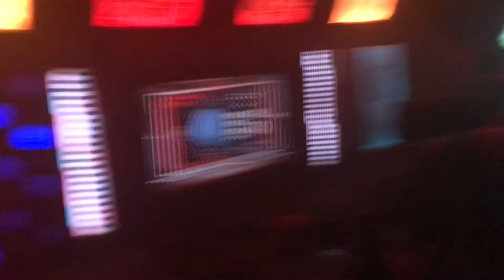Dark Entities 2019 at Knott’s Scary Farm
Make sure to tag Attractions National on any social media platform plus share to family, friends, and anyone.

The sources that I use

©️Attractions national. This is my video that I made. I have the rights of this video if you see links that I copy and they have to use. If you didn't see a link from video that my film, picture, and etc. Also it copyrighted to attractions national.